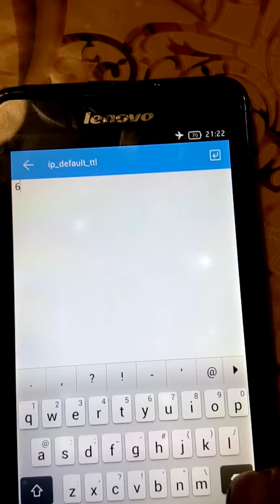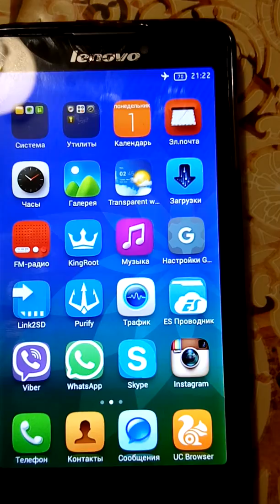Как обойти ограничения Yota на раздачу wi fi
Как обойти ограничения Yota на раздачу wi fi .Нужен Рут доступ на Андроиде обязателно

Жмите под видео на палец верх!

Люди добрые  помогите пожалуйста развиваться и  расти , буду очень благодарен всем